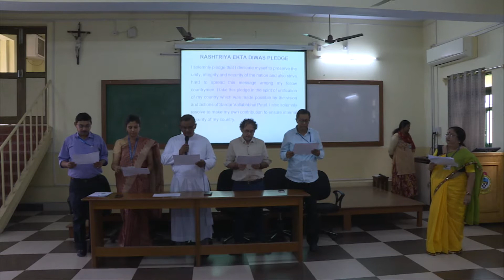RASHTRIYA EKTA DIWAS 2019